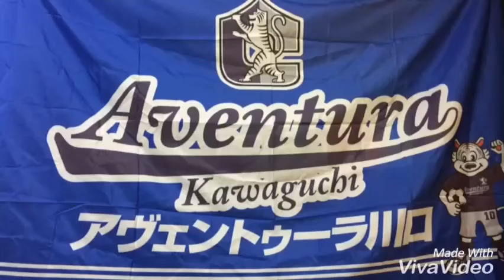アヴェントゥーラ川口チャント2019（ポンセ）